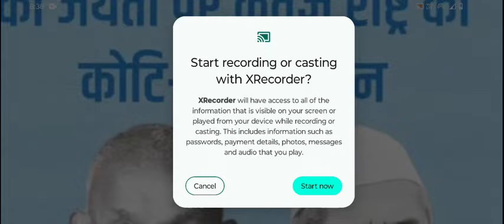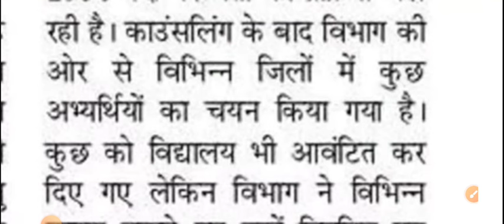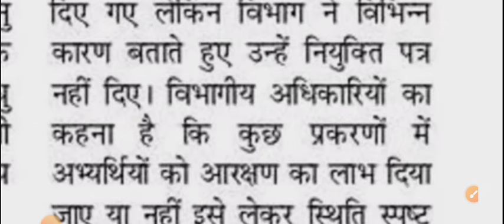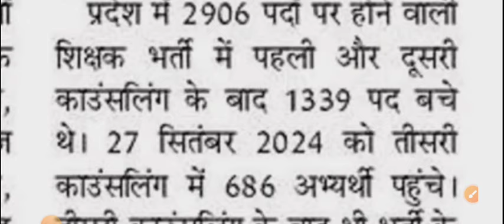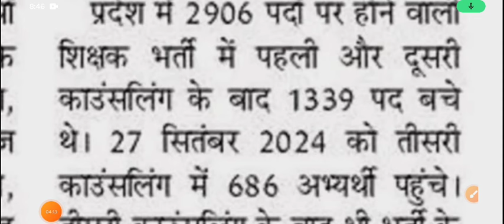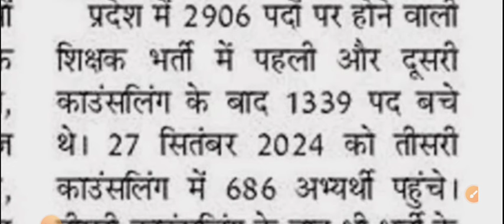Uttarakhand Primary Teachers vacancy updates|उत्तराखंड प्राथमिक शिक्षक भर्ती सूचना |Uttarakhand PRT